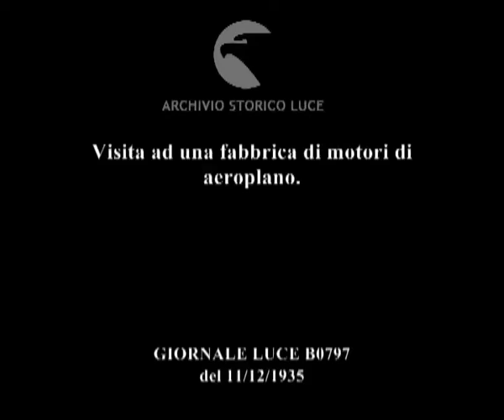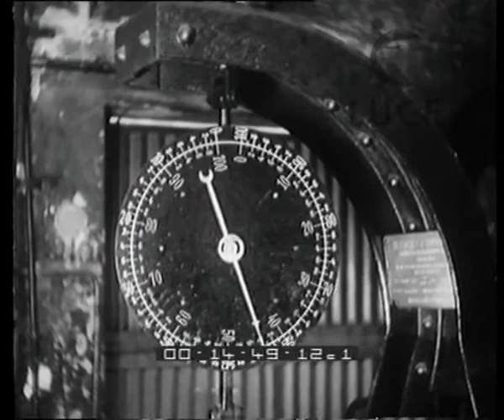Visita ad una fabbrica di motori di aeroplano.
Descrizione sequenze:sono riprese le varie fasi di lavorazione per la costruzione dei motori di aeroplano in una delle più importanti fabbriche in Italia ;